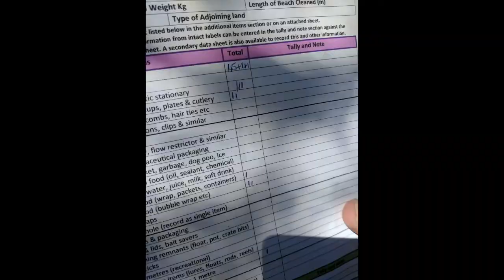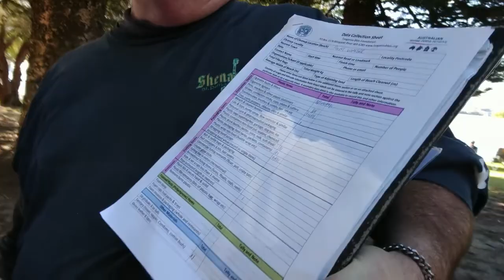[Recap]Kathmandu Perth Clean-up - WA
An initiative video with LocalGuidesCleanTheWorld programme and Tangaroa Blue, Kathmandu, SummitClubAdventures, Hosted by Alice at PointWalter south Perth both of running in Parallel just like to say thank you all involved and LocalGuides around World.